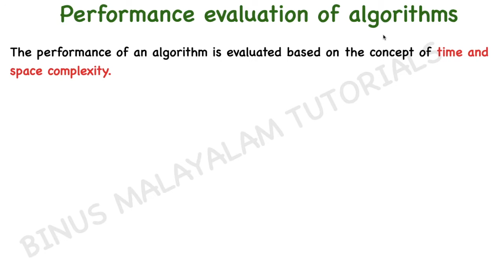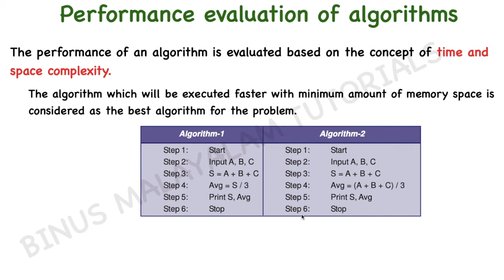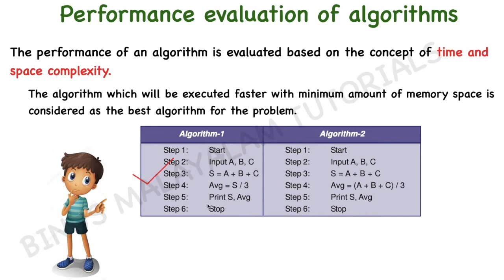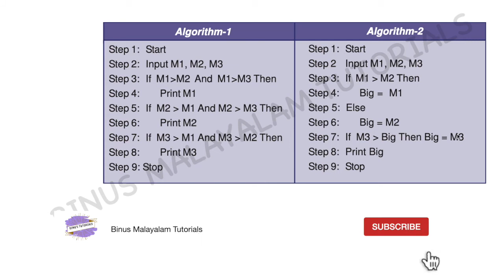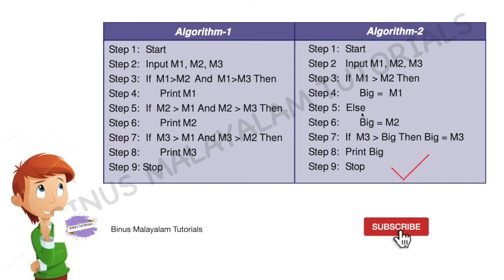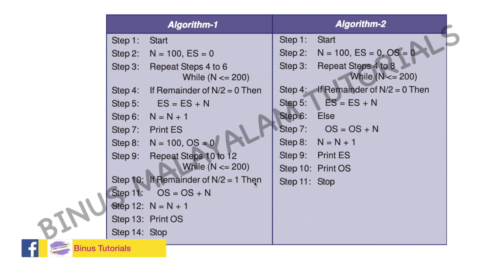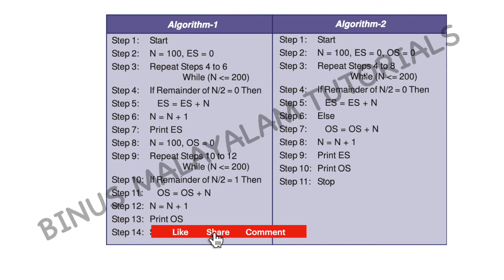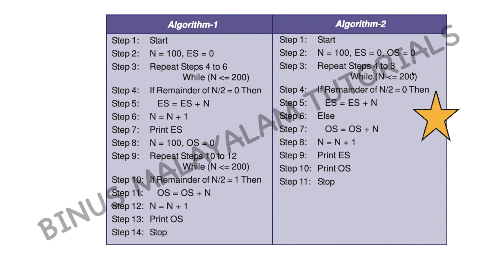Plus One Computer Application | Computer Science |Performance evaluation of algorithms|Part 5|Binus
Hello Friends,

Principles of Programming and Problem Solving

Performance evaluation of algorithms

  Components of the Computer System

#+1